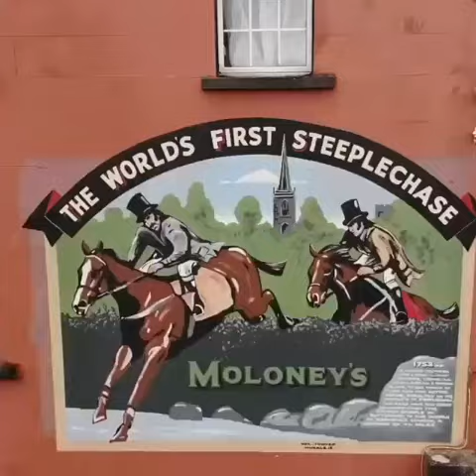Buttevant Jerusalema Challenge